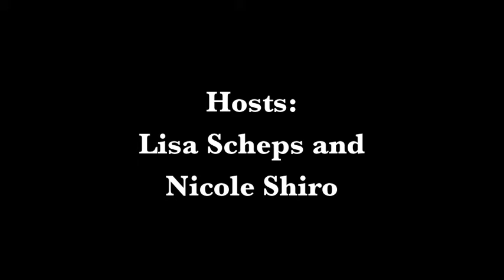Member of the Wedding radio interview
The Member of the Wedding by Carson McCullers

Directed by Karen Jambon (Mrs Mannerley), Member of the Wedding features Taylor Flanagan (When the Rain Stops Falling) as Frankie, Chelsea Manasseri (Vampyress) as Berenice, and Jago Mystiek (Kids Acting) as John Henry. The cast includes Jeremy Brown (Twentyeight) and Paul Bowie (Fletcher Players) as Berenice's friend and her foster brother. Frankie’s brother and his fiancée are played by Nate Dunaway (EL-Teatro Vivo) and Regan Goins (The Crucible). Frankie’s father is played by Weldon Phillips and John Henry’s mother is played by Nikki Zook. Playing Frankie's peers are Sophia Magri and Claire Rickman.

Performances are Thursdays through Saturdays at 8pm and Sundays at 6pm. No performance on Thanksgiving Thursday, November 23. Added performance Wednesday, December 6. Tickets are: $15 on Thursdays, $20, $25, or $30 Fridays, Saturdays, and Sundays.

Differentstagestheatre.org

Off Stage and On the Air is a weekly program on 91.7 fm KOOP Austin
Koop.org